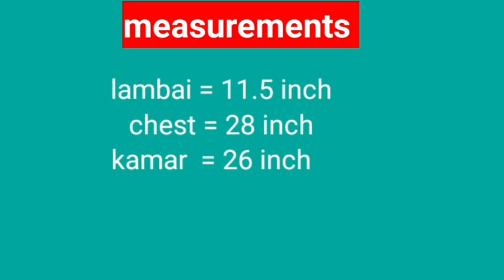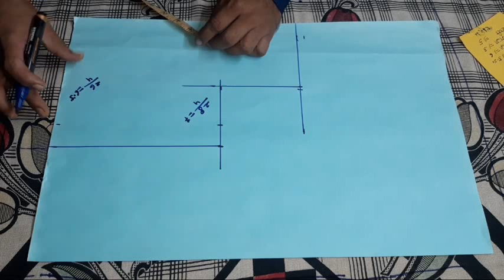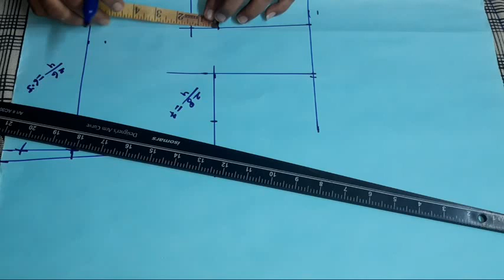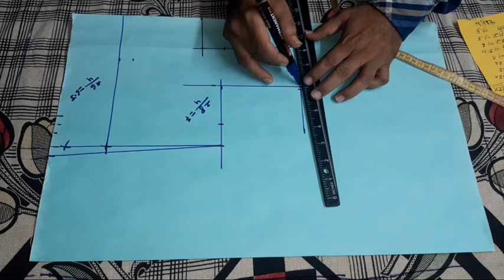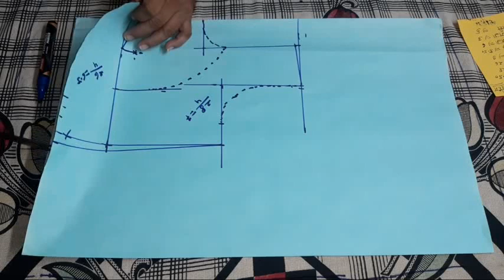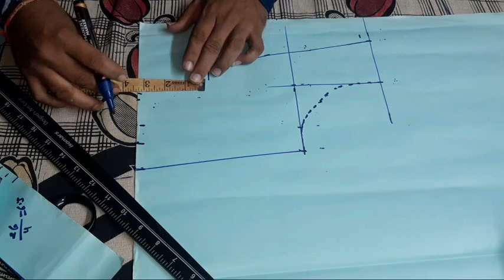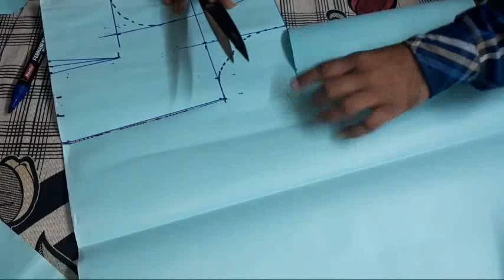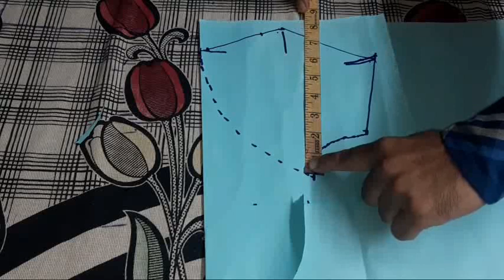कटोरी ब्लाउज कटिंग करने का सबसे आसान तरीका/how to cut katori blouse/blouse cutting/ब्लाउज कटिंग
Hello friends wellcom to my channel ts tailor point
    I am
        Teekam das sahu
               dosto Is video me aap log size 28 inch ki simple katori blouse cutting karna sikhenge  sabse easy method se
                  Thanks for my channel visit